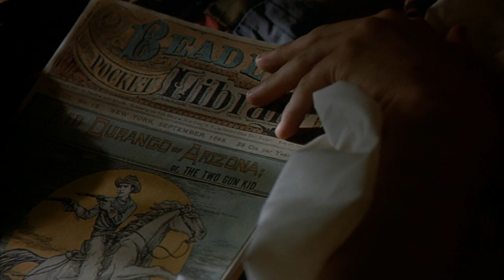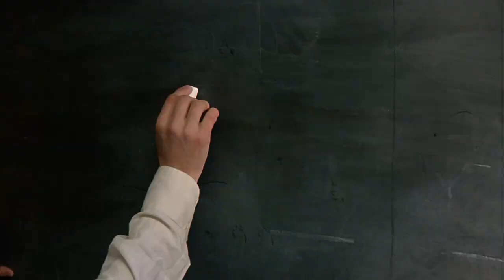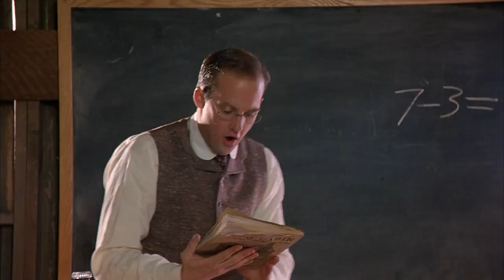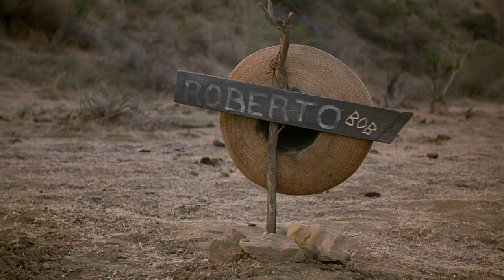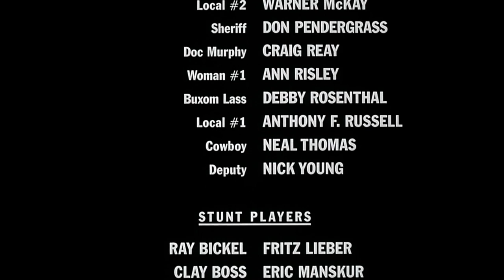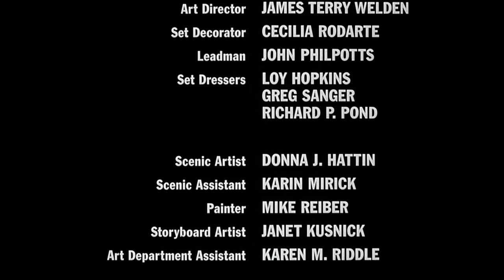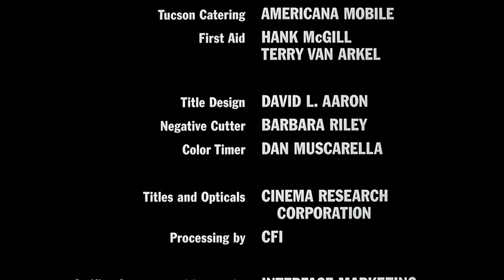El Diablo 1990..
Sinopsis
Billy Ray Smith (Anthony Edwards) es un tímido maestro de escuela de Boston que vive en Arizona. Cuando una de sus estudiantes es secuestrada por un forajido conocido como El Diablo (Robert Beltran) decide ir a rescatarla. Con la ayuda de un viejo pistolero (Louis Gosset Jr.), un novelista (Joe Pantoliano), y un predicador (John Glover), Billy Ray intentará infiltrarse en el escondite de El Diablo.